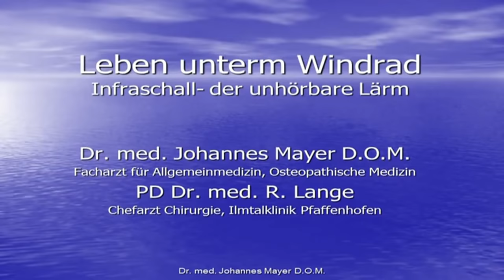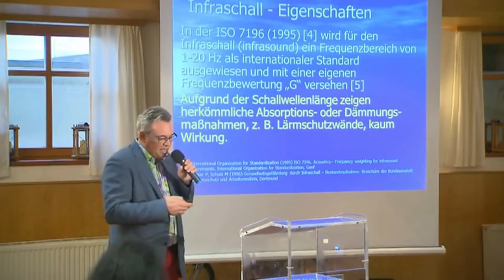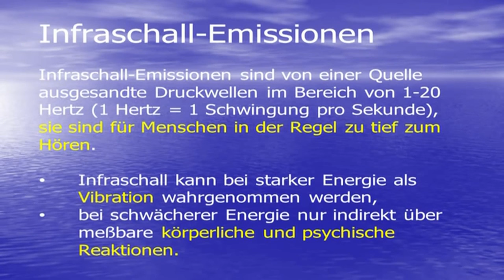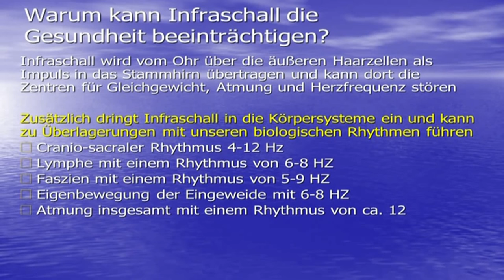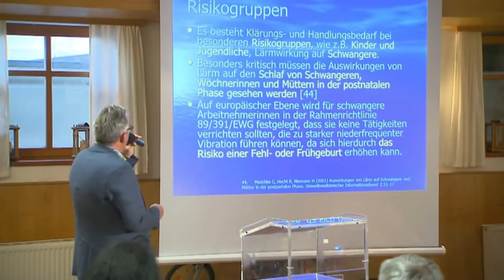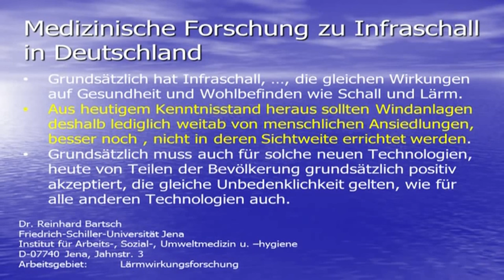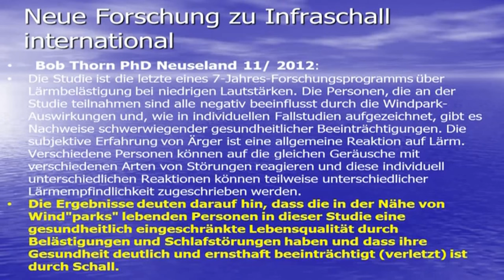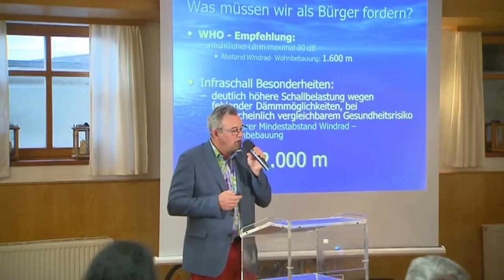Leben unter dem Windrad?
Auswirkungen von Windrädern auf die Gesundheit.
Vortrag von Dr. med. Johannes Mayer D.O.M.